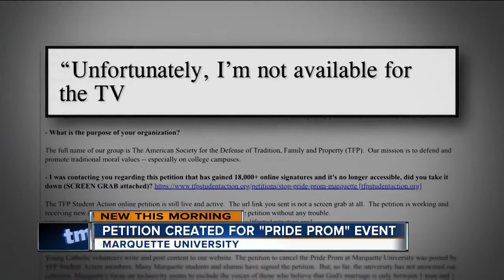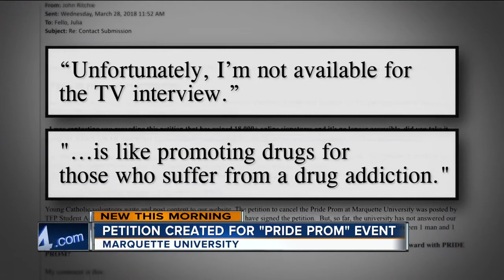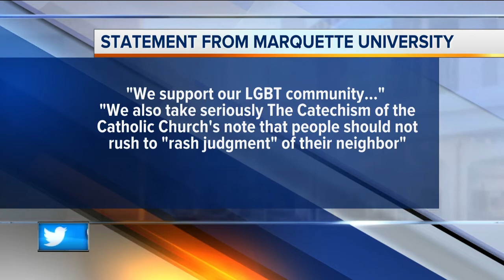Online petition tries to stop Marquette University "Pride Prom"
An organization claims Catholic values are being threatened over a "Pride Prom" at Marquette University.